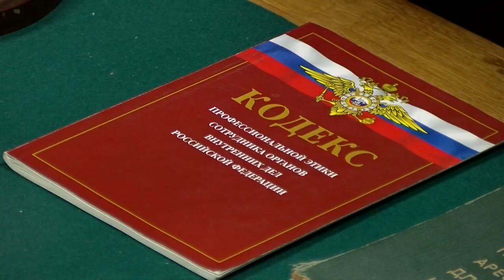Всероссийская акция «Студенческий десант» прошла в Сарове